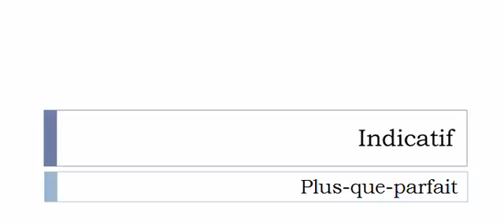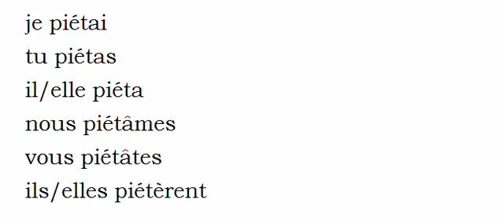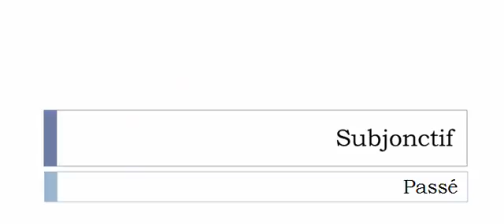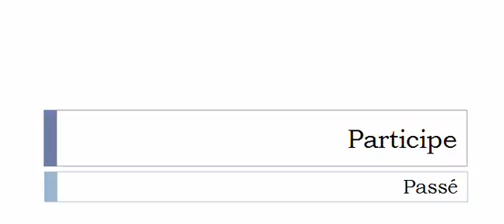Conjugate French verb # Piéter = Pieter